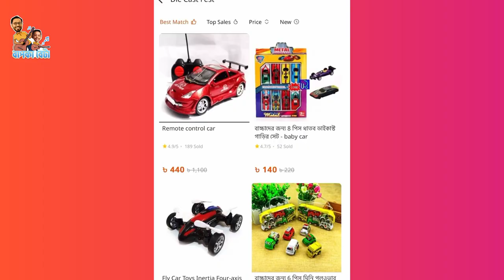সন্তান খেলনা কেনার বায়না করলে কি করবেন? || Baap Ka Beta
সন্তান খেলনা কেনার বায়না করলে কি করবেন?

এই ৭ টি উপায় ম্যাজিকের মতো কাজ করবে